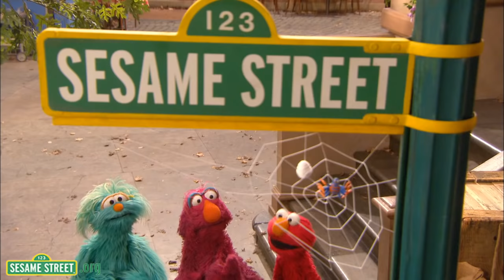Sesame Street: Season 41 Highlight Reel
If you're watching videos with your preschooler and would like to do so in a safe, child-friendly environment, please join us

All-New Season 41 Highlights from Sesame Street!